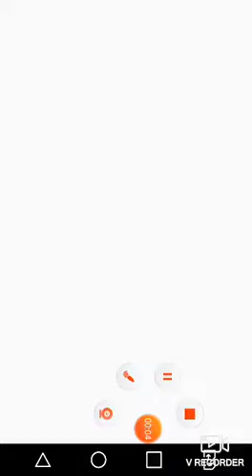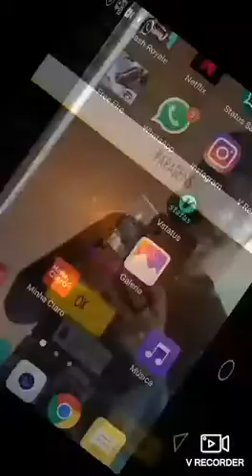Title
Solo ranked